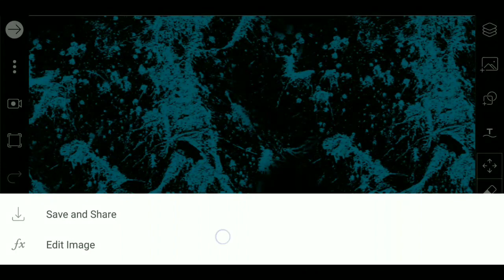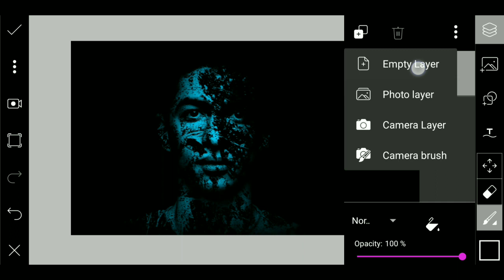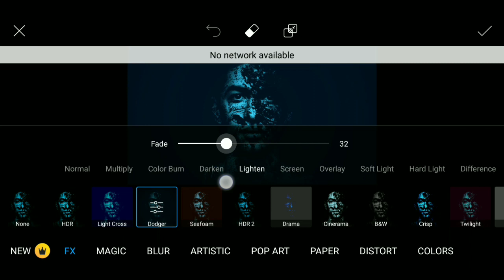Splashed Face in the Dark | PicsArt Tutorial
Splashed face in the dark photo editing in PicsArt